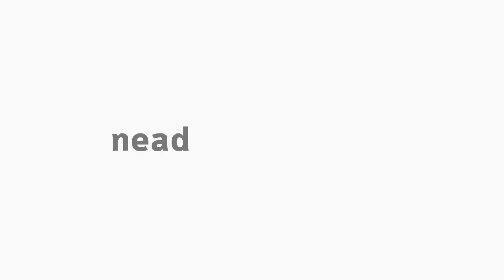[ART] Estágio Supervisionado em Arte - Apresentação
Tema Estágio Supervisionado em Arte com a professora Katiane Santos para o curso de Arte.